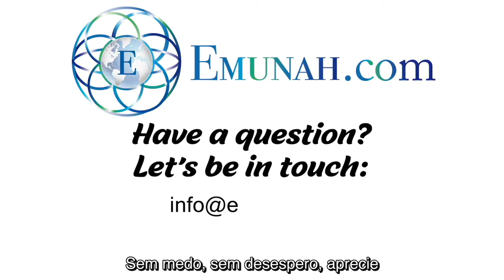Foi aqui que o Rebe Nachman entrou na Terra Santa de Israel ?